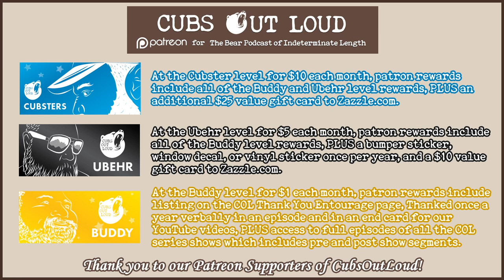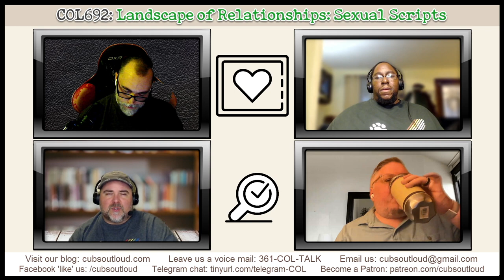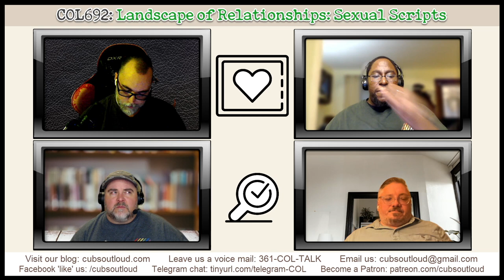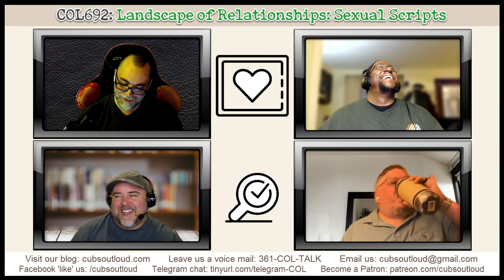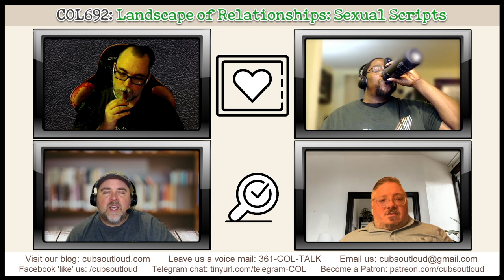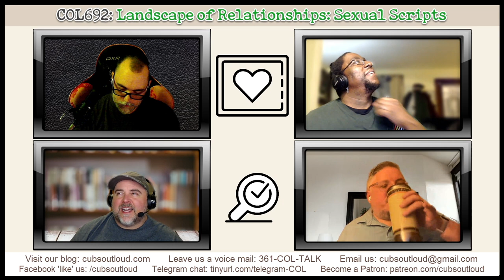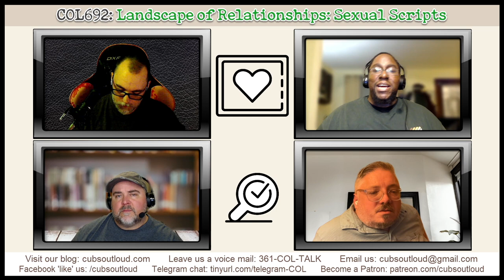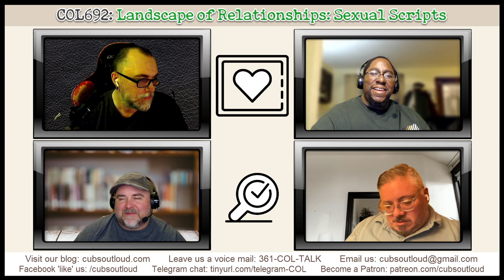COL692: LoR: Sexual Scripts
In this episode of Cubs Out Loud, it’s time for another Landscape of Relationships. Dr. Edward Angelini-Cooke is back as the guys turn the pages on sexual scripts. Follow line by line as Ed and the cubs break down what sexual scripts are, where they come from and what happens when you go “off book.” Editing, improv and flipping the script are not just for the stage anymore!